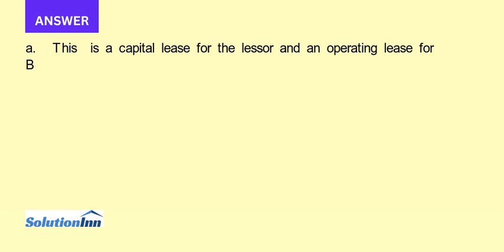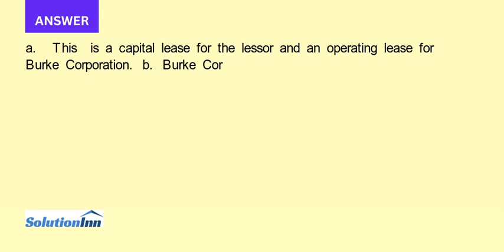On April 1 2020 Burke Corporation signed a 4 year noncancelable lease for a machine The terms of the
On April 1, 2020, Burke Corporation signed a 4 year noncancelable lease for a machine. The terms of the lease called for Burke to make annual payments of $7,000 on April 1 each year beginning on 4/1/2020. The machine has an estimated useful life of 5 years ...